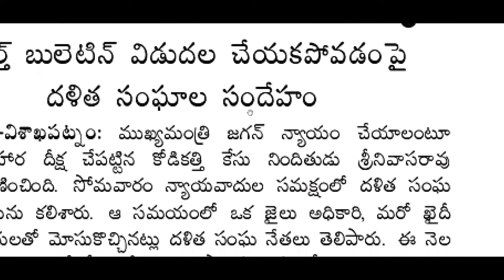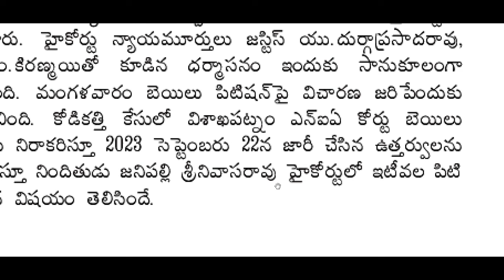రాష్ట్రమంతా షాక్ ||కోడి కత్తి శ్రీను ఆరోగ్యం విషమం || AP UPDATES